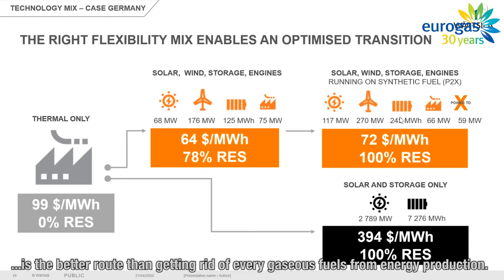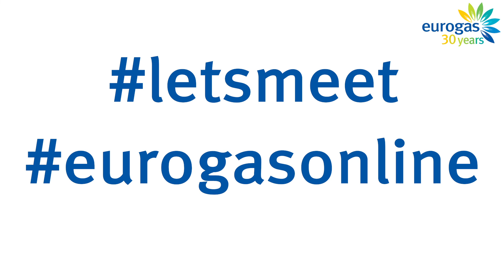Summary : Eurogas Let's Meet! Webinar on Industrial Strategies for Climate Leadership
What does it mean to be a global climate leader? Is there potential for EU leadership in climate technologies? What will the economic recovery from Covid-19 mean for climate policies?

In this first ever Eurogas webinar, we discuss these questions and more with three experts, from the European Parliament, ITM Power, and Warsila.

Hosted by Eurogas Secretary General James Watson, panellists and participants alike dialed in to join the discussion on how European industries can proceed in a post-Covid.